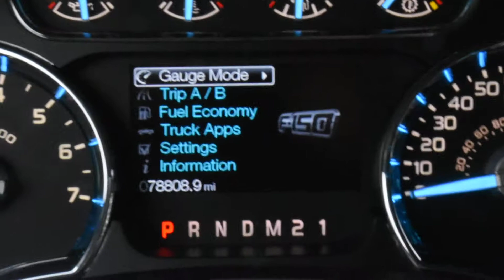2011 Ford F-150 at Larry H. Miller Volkswagen Lakewood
This 2011 Ford F-150 is looking for a new home! Be the one to park it in your driveway